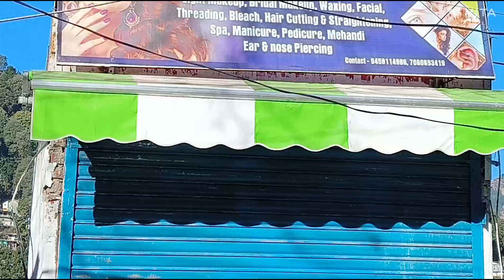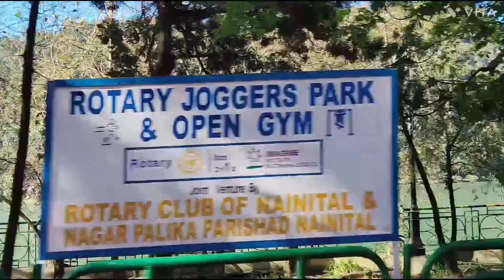Husn Pahadon Ka Kya Kehna- Nainital Beautiful view